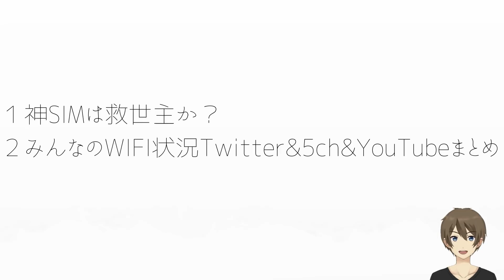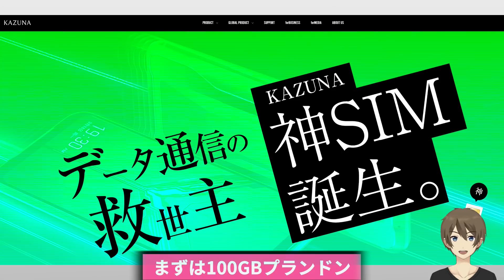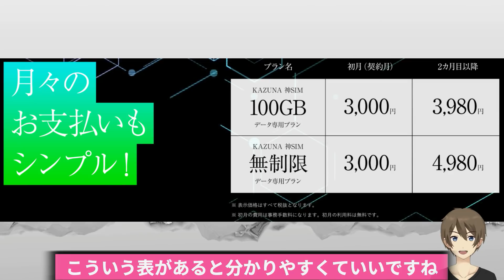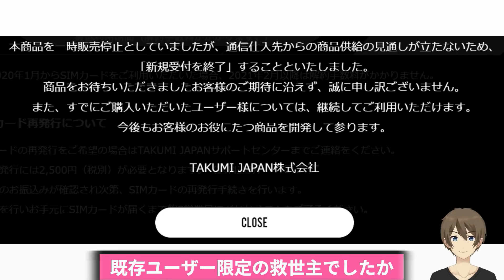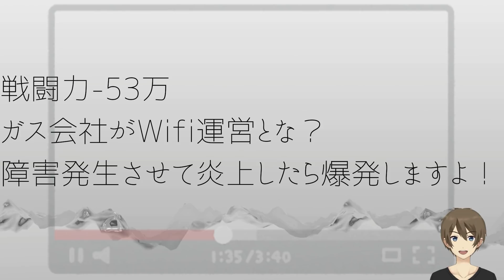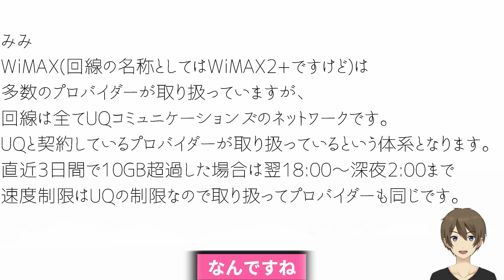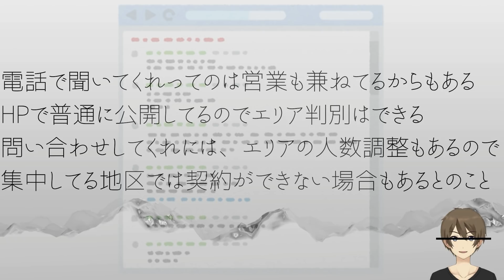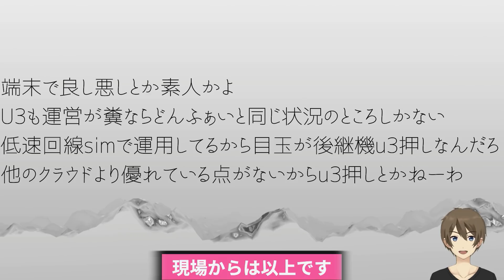【WIFIニュース】神SIMは救世主か？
神SIM
価格はちょっとお高めでしたが、
HPがシンプルでわかりやすくて好感が持てましたね。
ごちゃごちゃしてわかりづらいHPほんと多いですからね。